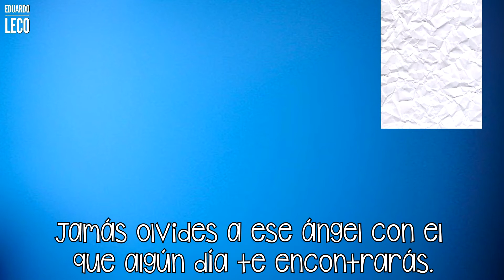FUI AL CERRO DEL CUBILETE | CAP. 2 | Eduardo LeCo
HISTORIA DE CRISTO REY:

Todo comenzó en noviembre de 1919, cuando el obispo de León, Guanajuato, monseñor Emeterio Valverde, de visita en Silao, contemplaba desde su ventana el Cerro del Cubilete (único monte de los alrededores, cuya altura es de 2,661 metros sobre el nivel del mar y 800 metros sobre la llanura del ‘Bajío’), y pensaba que sería bonito ‘ascender a esa montaña y oficiar en su cima una Misa’.

Comentó la idea con amigos suyos, miembros de la Sección Adoradora Nocturna del Santísimo Sacramento, quienes de inmediato organizaron la celebración. (Continúa leyendo ▶️

De todo corazón espero mis videos les pueda transmitir un poco de lo bello que es México 🇲🇽 🤩

¡Pura vida!

• CAP. 2

• CAP. 4 ~ MI MAMÁ Y YO NOS BESAMOS EN EL CALLEJÓN DEL BESO Y NOS ENGAÑARON 😨

• CAP. 5 ~ VISITAMOS LA MEJOR PARROQUIA DE SAN MIGUEL DE ALLENDE Y LOS LAVADEROS DEL CORRO

💻 YouNow Eduardollc21